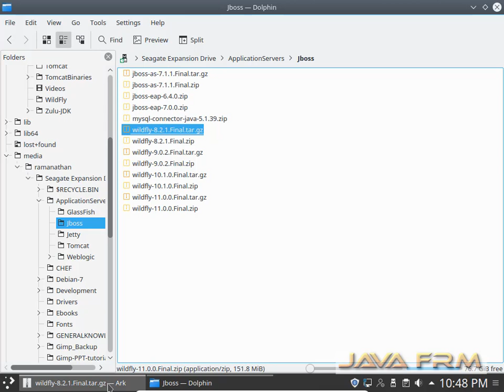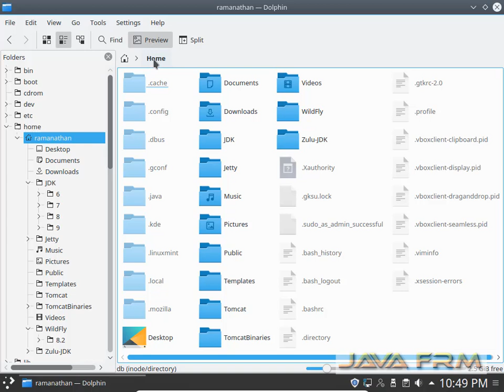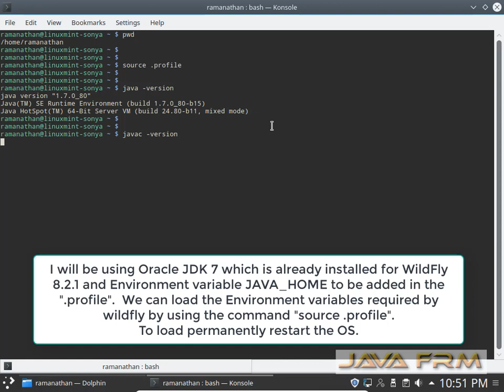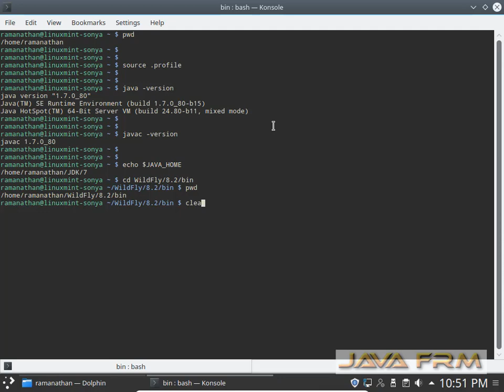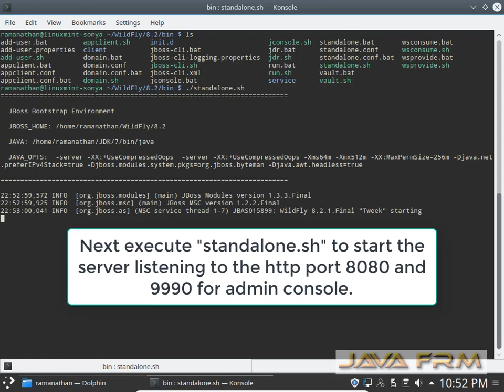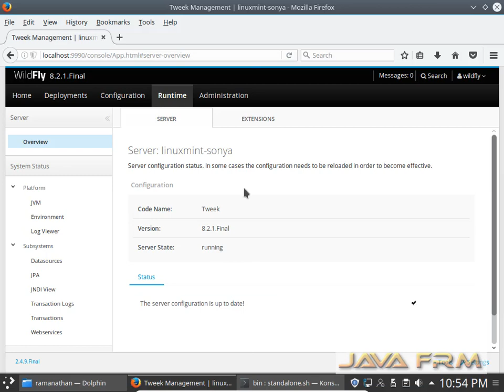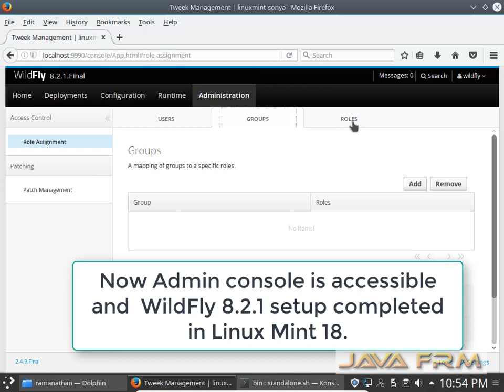WildFly 8.2.1 Installation in Linux Mint 18 with Oracle JDK 7 (Java 7)